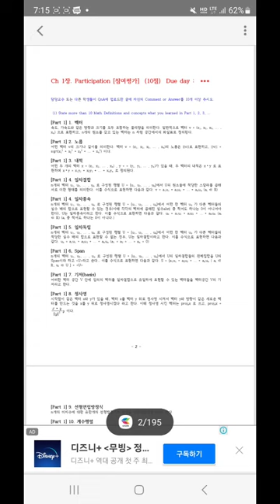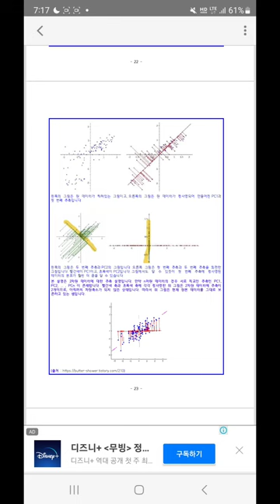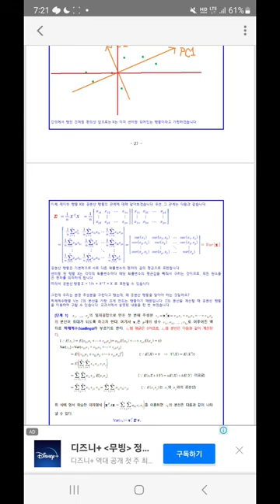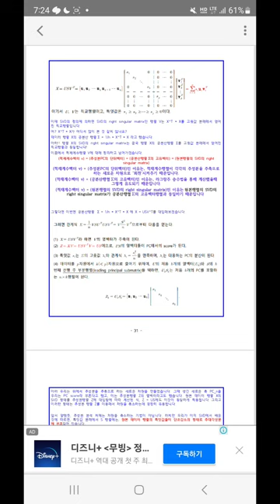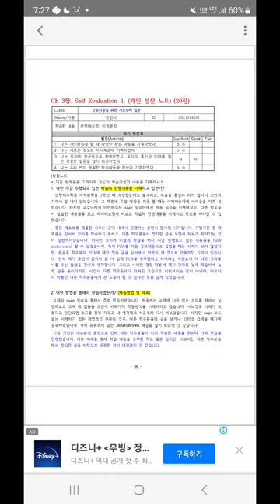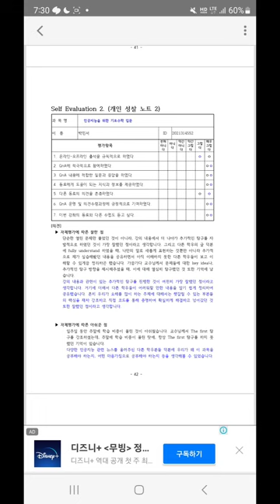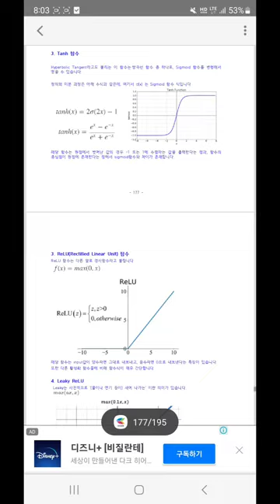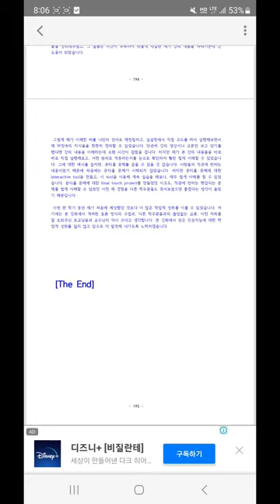[Matrixtopia] 2023 가을학기 Math4AI, 박*서_군, Final PBL 발표 (20분)